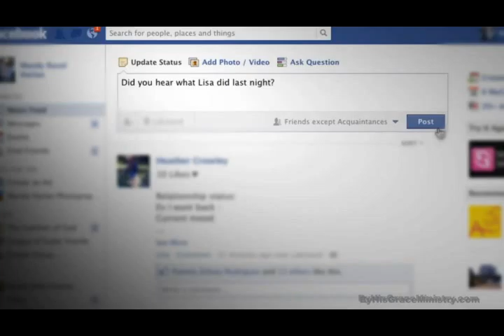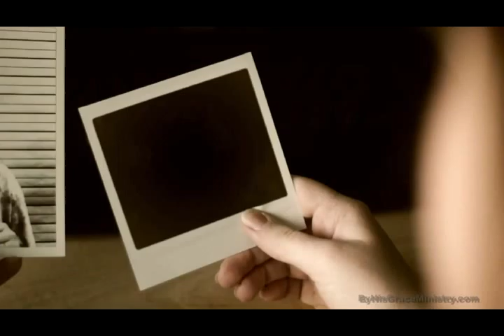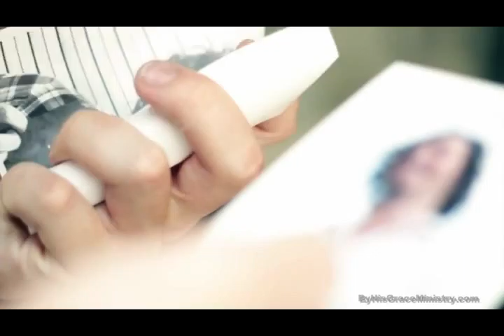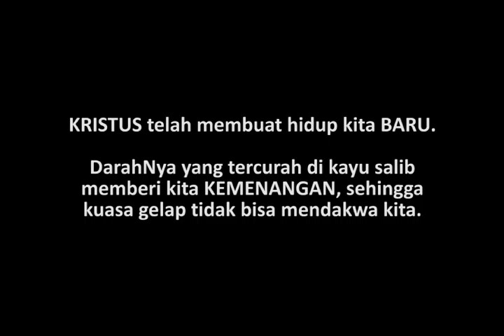Video Tema GO Service 17 April 2016 2